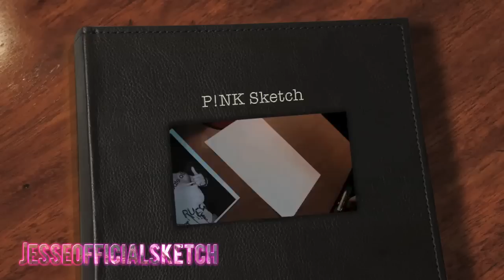Speed Drawing: P!NK | JesseOfficialSketch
Here is my newest sketch! This time it is the lovely P!nk around the time of her Missundaztood album

Alecia Beth Moore (born September 8, 1979), better known by her stage name, Pink (stylized as P!nk), is an American singer-songwriter and musician. She released her first single "There You Go", on her first album, the R&B-oriented Can't Take Me Home, in 2000 via LaFace Records, which garnered commercial success. Her more pop rock-oriented second studio album, Missundaztood, which began a marked shift in the sound of her music, was released in 2001 and was a huge success worldwide.

Pink released her third album, Try This, in November 2003, which although less successful commercially than her previous release, still managed to sell around 3 million copies and earned her a Grammy for Best Female Rock Vocal Performance for the single "Trouble". Her fourth album, I'm Not Dead, was released in April 2006. The album generated several hit singles, including "Stupid Girls", "U + Ur Hand" and "Who Knew". Both "U + Ur Hand" and "Who Knew" went to #1 on the pop chart. Her fifth album, Funhouse, was released in late October 2008 and was preceded by her first solo number one on the Billboard Hot 100, "So What". The album notched three other Top 20 hits: "Sober", "Please Don't Leave Me" and "Glitter in the Air". On November 15, 2010, she released her first compilation, Greatest Hits... So Far!!!.

According to Billboard, Pink was rated #13 on the list of Artists of the Decade and #1 Pop Song Artist of the Decade (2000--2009). She has also scored ten Billboard Hot 100 Top 10 US hits, including eight as a solo artist, and has won three Grammy Awards, 5 MTV Video Music Awards and 2 Brit Awards. The People's Chart, announced through BBC Radio 1, declared Pink as the 11th Most Played Artist on UK Radio of the decade 2000 to 2009. Pink has sold more than 30 million albums worldwide. Forbes Magazine in 2010 named Pink the 27th most powerful celebrity, with $44 million earned between June 2009 and June 2010.

Her stage name "Pink" was coined as a tribute to the character Mr. Pink from the film Reservoir Dogs.